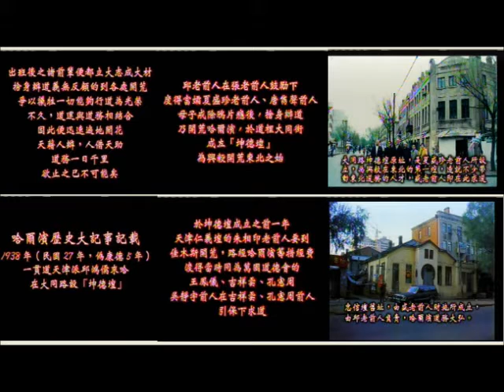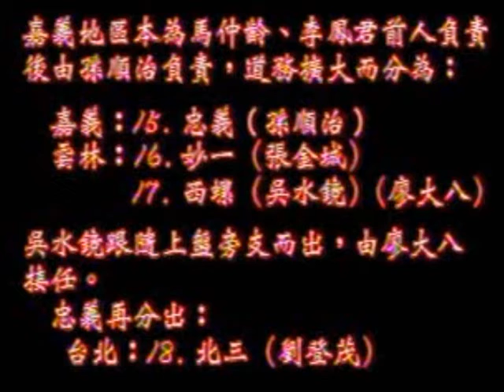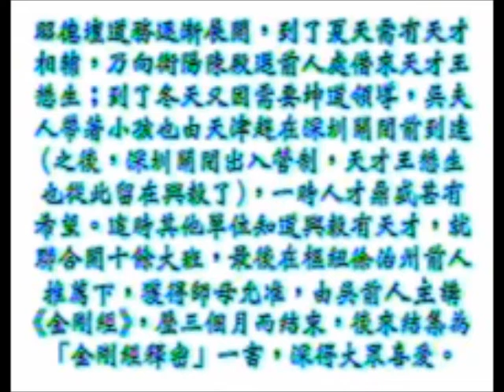split 001ggikt興毅紀事正法薪傳聖會光碟圖片集2005